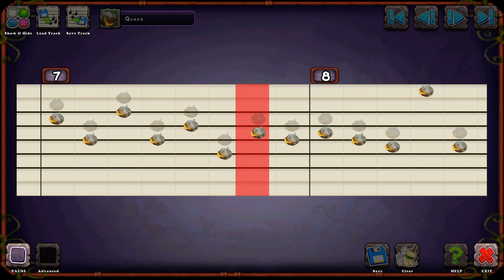E a baby but it’s just my t-rox